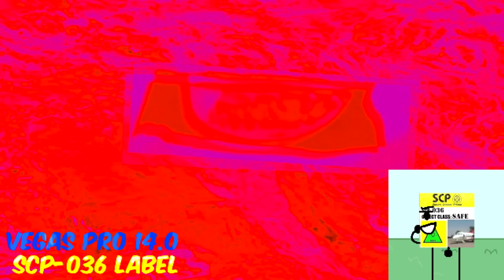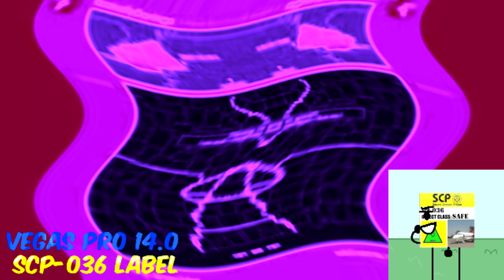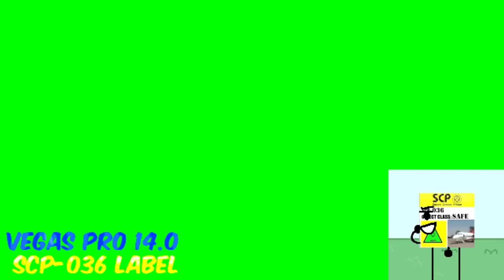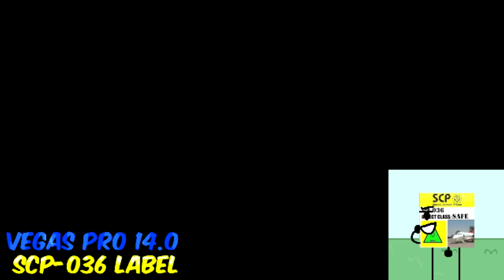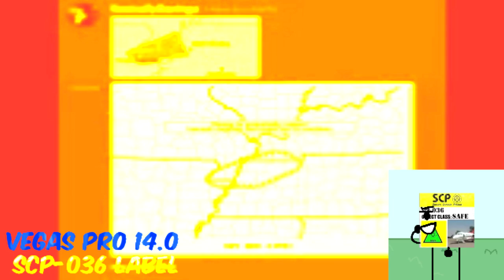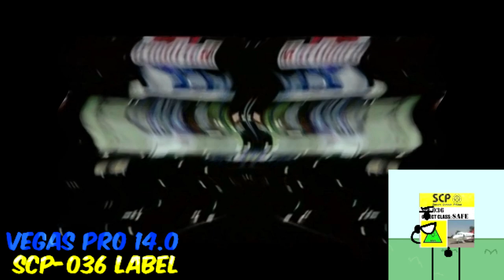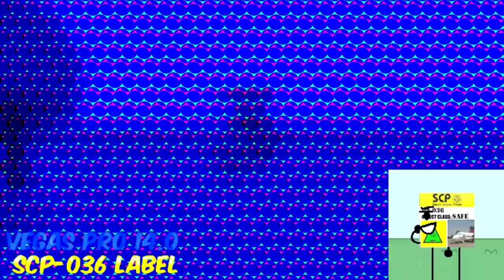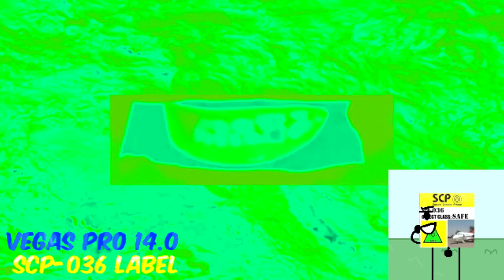Preview 2 S036L Stuff Effects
The Longest Video On My Channel
Normal
G Major 1162
Luigi Group
Painis Major
G Major By Zyber9 Or G Major 9 By Rj Kumar
S Major
Does Respond
G Major By Ltv Mca
Embarrassed
Boul123 Major
Ur Mom Effect
JimmyHogs Major
Divided Effect
Distorted X
Diamond Major
MirrorMinor
Horror Effect 1.0
G Major 100
Crying X
Sad X
Asleep X
Angry
Not Scary
Google Fit
Field Day Major
Blue Highers
Green Lowers
I Killed
Cute X
Black Pitch
NSWIDTX
2.0 NSWIDTX
3.0 NSWIDTX
4.0 NSWIDTX
5.0 NSWIDTX
G Major 16
ICEE Effect
Robot Flip
Robot Flip 2.0
G Major 93
Happy X
G Major 7
Autovocoding
Chord
Clearer
Clearer 2.0
Elderly
For Drums
For Drums 2
Group
Helium
Helium Chorded
Helium Clearer
More Testosterone
X Is Having Some Problems
Old School
Power
Robot
Droplets
Orange Vocodeer
Full Chord
One Note VOC
Ethereal Voices
Fmaj Vocoder
Jazz Vocoder
1000 Flutes
1000 Flutes 2.0
Squared Voc
Subtle Maxxout
X Is Going Weiedness
G Major 74
Caught A Cold
Conga Busher
4ormulator V1
4ormulator V2
4ormulator V3
4ormulator V5
4ormulator V6
4ormulator V23
4ormulator V24
Electronic Sounds
Ives
G Major 1
Devil Blast
G Major
Lost Effect
91-DXI
Louie's G Major
MechMajor
Ruined X
G Major 0
G Major 13 by Lazy Butterfly
Committed Suicide
Blind
Blind Major
D.U.H.
X Is Diet
G Major 36 V2
Low Voice
Slow Voice
Q Major
A Major
B Major
C Major
D Major
E Major
F Major
H Major
I Major
J Major
K Major
L Major
M Major
N Major
O Major
P Major
R Major
T Major
U Major
V Major
W Major
X Major
Y Major
Z Major
You Wiggled
ZooPals V3 Effect
Werid Code
Deaf X
Deaf Major
Virus Voice
LTCK Map
Mario Group
Lazy Butterfly Major
Are You Recording Jordan Major
Joey's Werid Effect
Wrecked X
Milk Effect
Strawberry Milk
Goter Milk
Sponge Effect
Vicious G-Major
Pitch White
Hitting X
FKFJGRH170499
Crazy Diamond